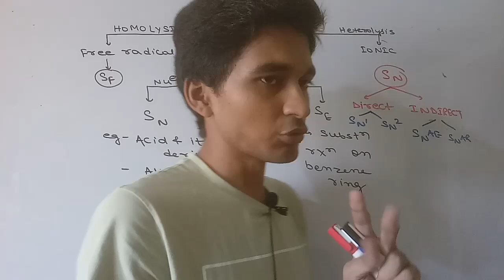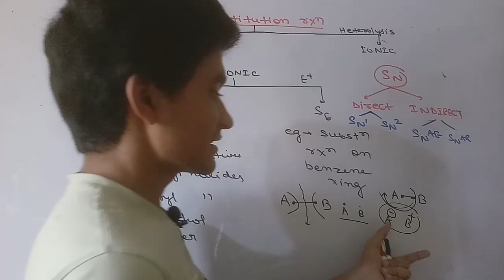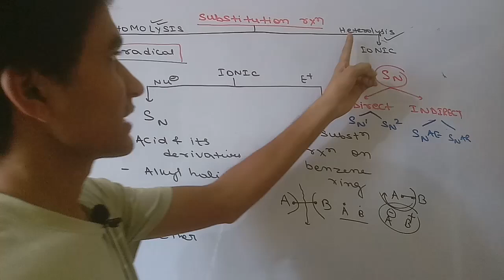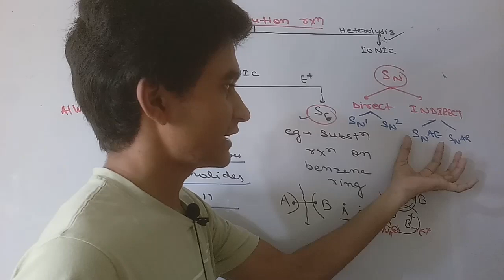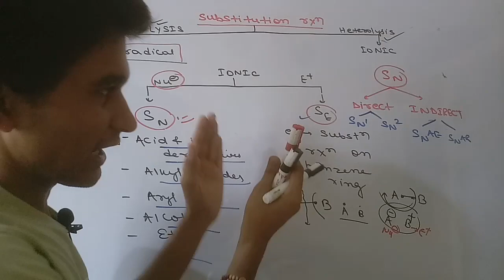SUBSTITUTION REACTION BASIC..